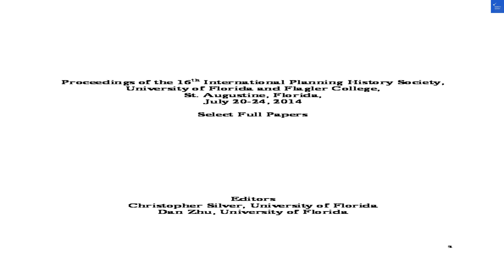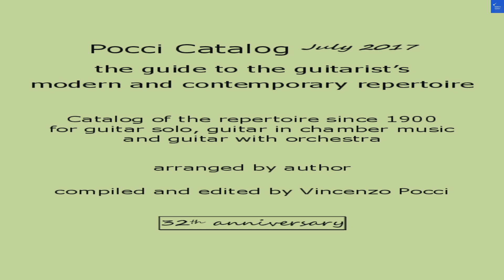Carape Plaza Hotel Teixeira de Freitas Brazil HD Review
🏨 Book this hotel or other affordable hotels & flights 🎟️ Discover culture & attractions worldwide with easy ticket booking 🚕 Seamless airport transfers 💸 Save on every purchase

Join me in this HD review of Cama e Caf Casa de Campo, a charming accommodation nestled in the beautiful town of Olinda, Pernambuco, Brazil. Discover the unique blend of Brazilian hospitality and the serene countryside stay that this vacation rental offers. In this video, I’ll share my travel tips and insights on the best Olinda attractions, ensuring you have all the information you need for an